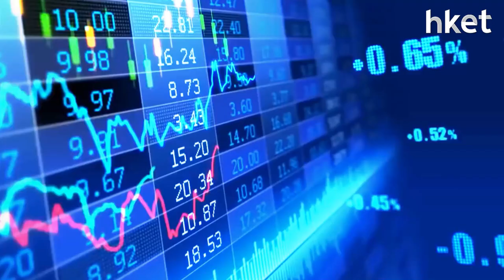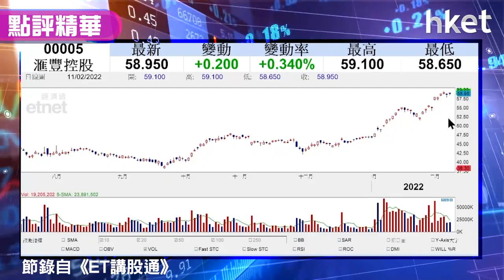【潛力股精選】梁耀康：滙豐（00005）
滙豐今日股價逆市靠穩升0.4%，收報59元。美國CPI通脹按年增7.5%， 超出市場預期，創40年新高，美國聯儲局官員再放鷹，美股急挫回調，獨立股評人梁耀康建議現時在加息憂慮、波動市況下，投資者可考慮買入受惠加息的滙豐（00005），避開大市波動，想睇詳細買入策略，立即點擊收看/收聽。